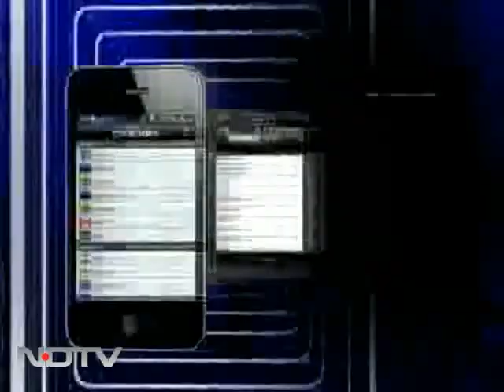When Team NDTV fought but lost!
We played and we fought but we lost, eventually. All this as part of a corporate football event hosted in New Delhi's Jawaharlal Nehru Stadium.